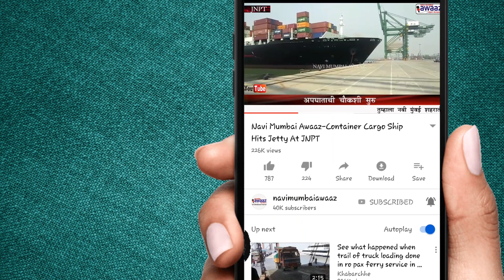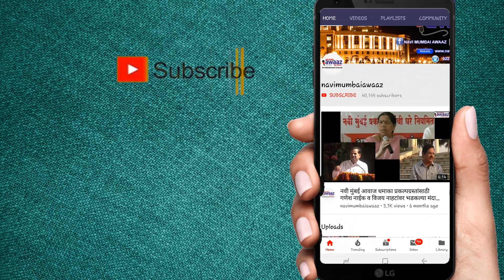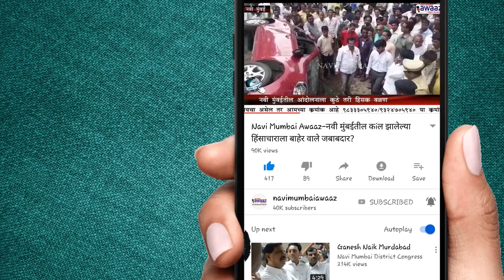Navi Mumbai Awaaz-Aarose International School to organize National Taekwondo martialart championship